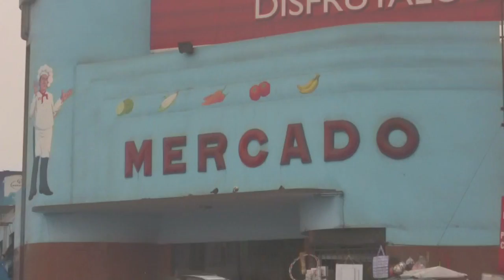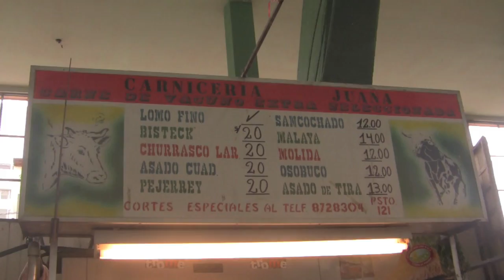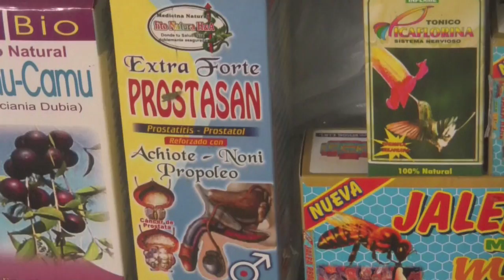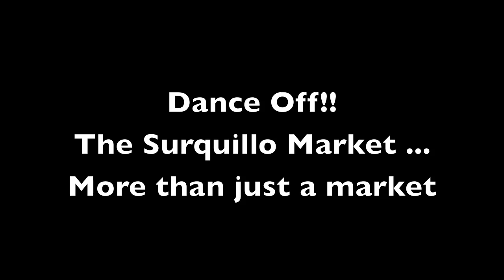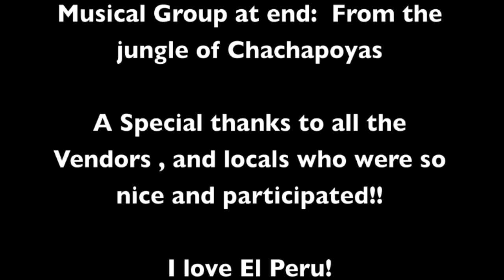Peru-Mercado de Surquillo.mov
Don't Miss the Surquillo Market when visiting Lima Peru!!